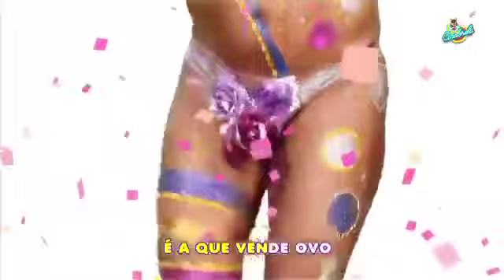Sem beleza rachei